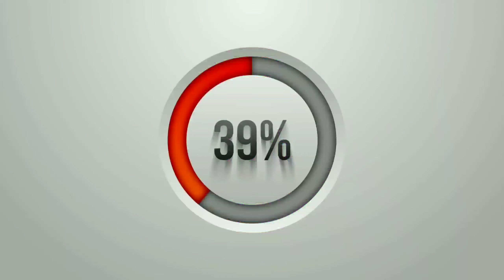নিয়মিত টেক নিউজ আপডেট পেতে বেলটা বাজিয়ে দিন | JM Technique | Channel Trailers | Mustakim Jony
নিয়মিত টেক নিউজ আপডেট পেতে বেলটা বাজিয়ে দিন | JM Technique | Channel Trailers |

My other Tech Videos